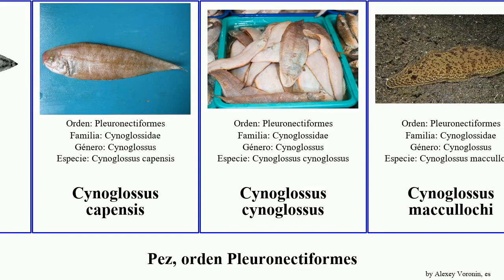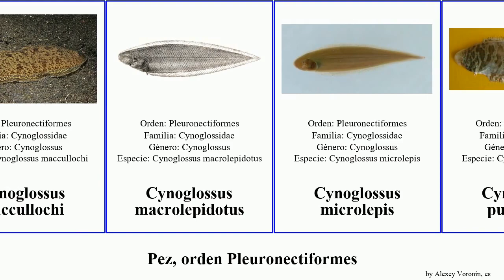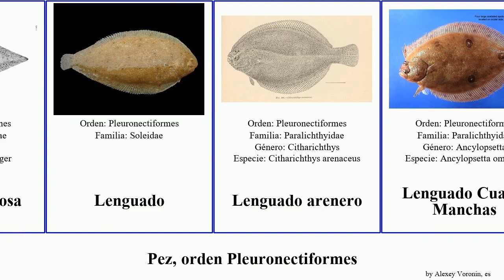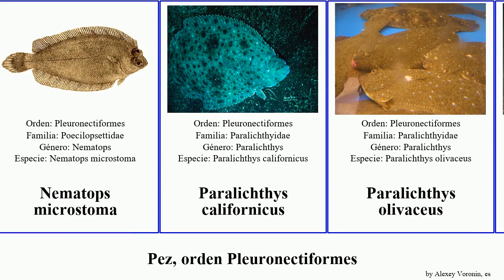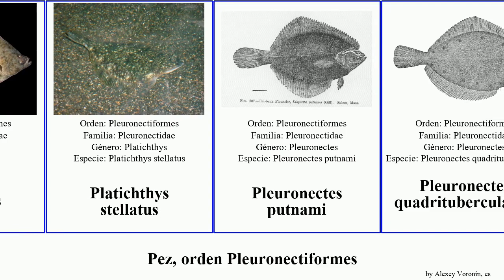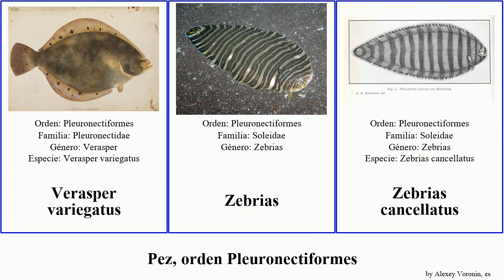Pez, orden Pleuronectiformes lenguado cynoglossus arnoglossus limanda fish del moreno japonica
pez orden Pleuronectiformes.
fish of Order Pleuronectiformes, language: es.

Achiridae
Arnoglossus aspilos
Arnoglossus debilis
Arnoglossus macrolophus
Arnoglossus nigrofilamentosus
Arnoglossus scapha
Atheresthes evermanni
Atheresthes stomias
Bothus pantherinus
Bothus robinsi
Citharichthys stigmaeus
Cynoglossidae
Cynoglossus capensis
Cynoglossus cynoglossus
Cynoglossus maccullochi
Cynoglossus macrolepidotus
Cynoglossus microlepis
Cynoglossus puncticeps
Cynoglossus dispar
Engyprosopon
Engyprosopon arenicola
Engyprosopon grandisquama
Etropus microstomus
Falso Halibut del Canadá
Glyptocephalus cynoglossus
Glyptocephalus stelleri
Glyptocephalus zachirus
Hippoglossus stenolepis
Lengua de Vaca Colipunteada
Lengua Perezosa
Lenguado
Lenguado arenero
Lenguado Cuatro Manchas
Lenguado fino
Lenguado Golfino
Lenguado Huarachón
Lenguado moreno
Lenguado pelicano
Lenguado Senegalés
Lenguado Tres Ojos
Lenguado Tresojos
Lenguado Tropical
Lenguando ribete
Lenquado aleta sucia
Lenquado pardo
Lepidorhombus
Lepidorhombus whiffiagonis
Limanda proboscidea
Limanda punctatissima
Limanda aspera
Limanda ferruginea
Microstomus pacificus
Microstomus achne
Monochirus
Nematops microstoma
Paralichthys californicus
Paralichthys olivaceus
Paraplagusia japonica
Pelotretis flavilatus
Peltorhamphus latus
Peludilla del Cabo
Platichthys
Platichthys stellatus
Pleuronectes putnami
Pleuronectes quadrituberculatus
Pleuronectidae
Pleuronichthys cornutus
Pleuronichthys decurrens
Pseudopleuronectes yokohamae
Rhombosolea plebeia
Rhombosolea tapirina
Scophthalmus aquosus
Solea solea
Suela Listada
Suela Plomiza
Suela Tortilla
Tephrinectes sinensis
Verasper variegatus
Zebrias
Zebrias cancellatus
Zebrias scalaris